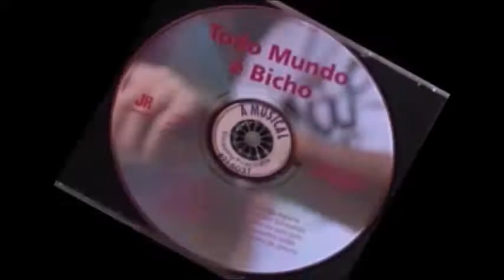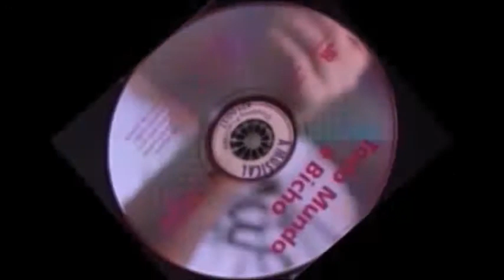Todo Mundo é Bicho 05 Cães de Guarda